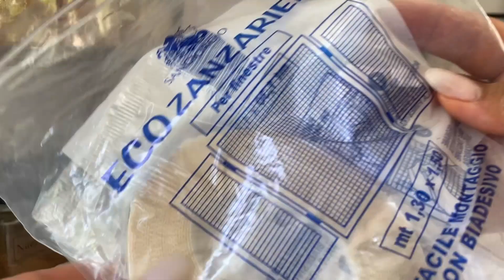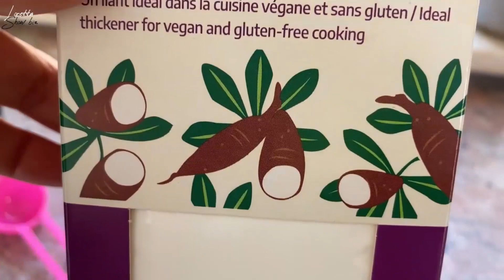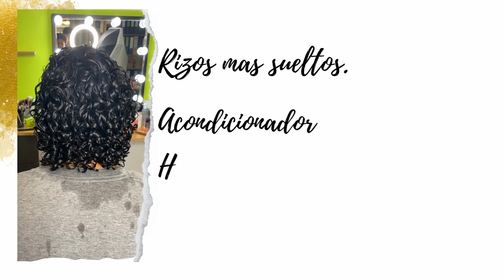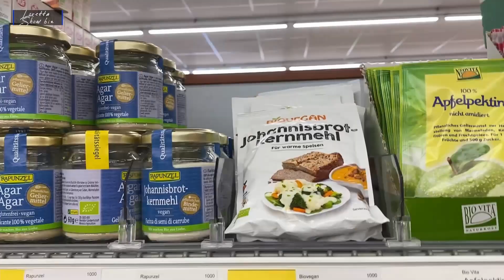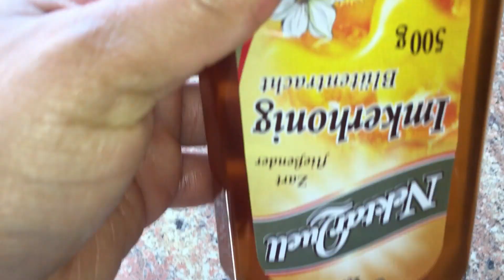Colección de geles naturales para rizar el cabello: Gel de linaza, de yuca, de molondron, de sabila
Geles naturales para rizar el cabello rizado:  te nuestro unos trucos
Vamos a preparar el gel de linaza, el de yuca, el de molondrones, el de sábila,  el de avena linaza y  crema de peinar para mas fijación.